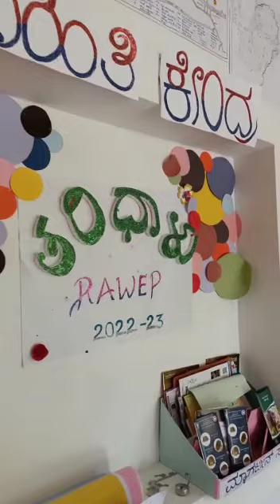RAWEP ||Taridalu Exhibition|| 2022